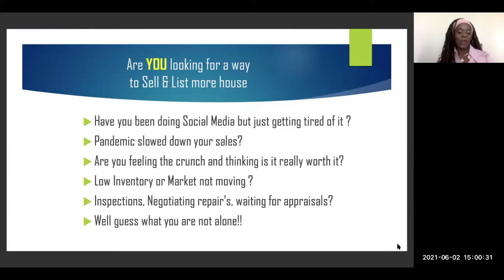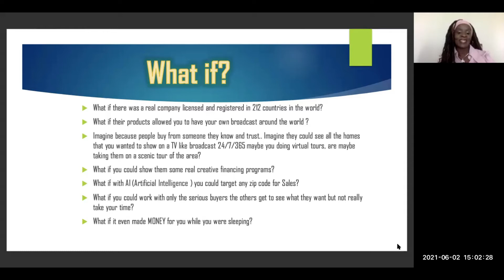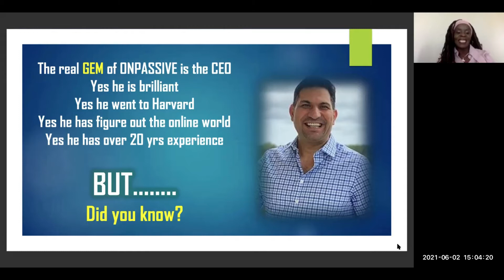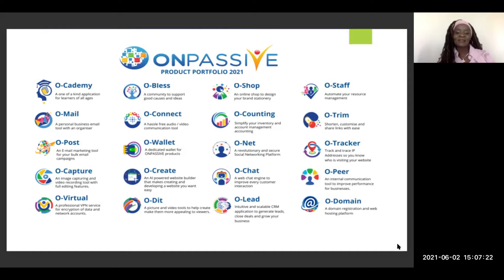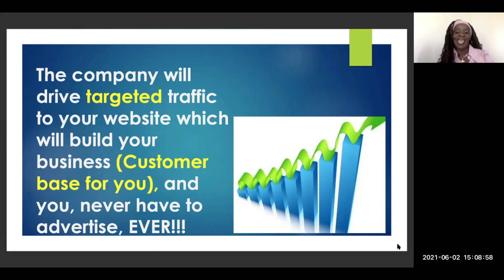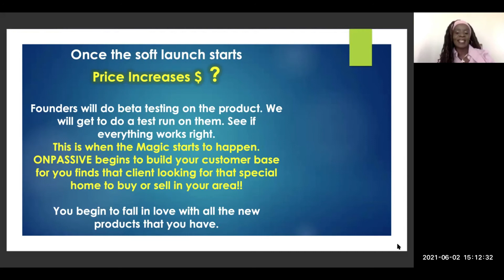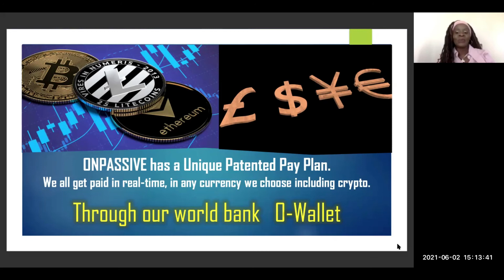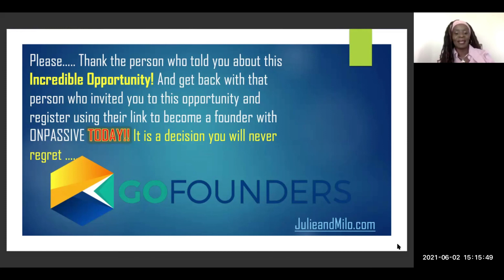ONPASSIVE for Realtor by POLLY CHERRY on the Julie and Milo Show